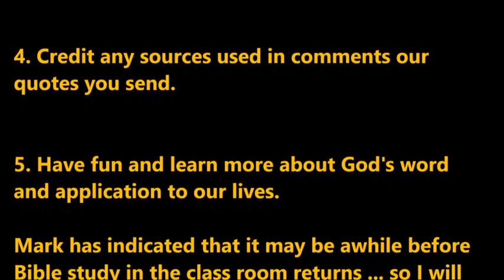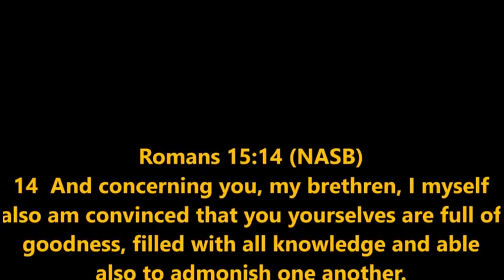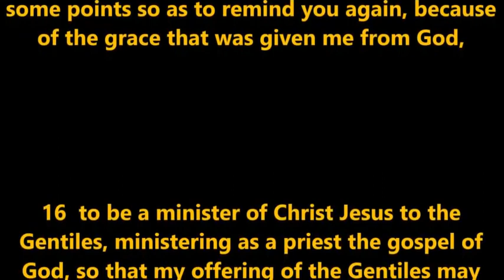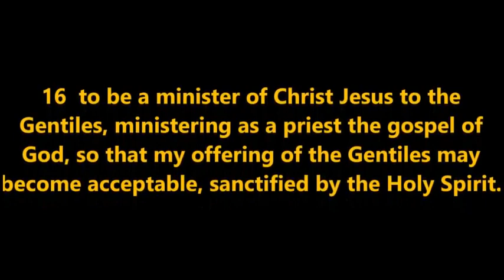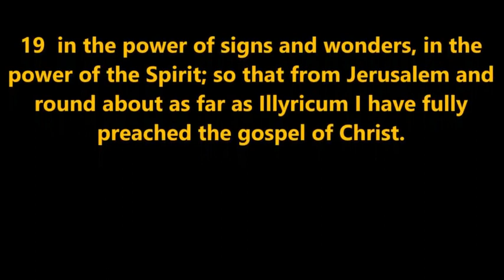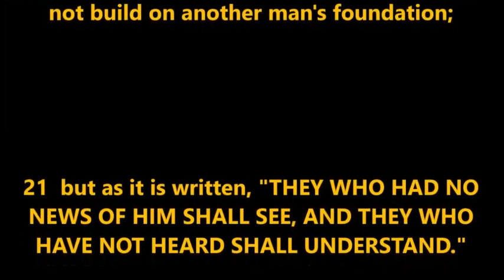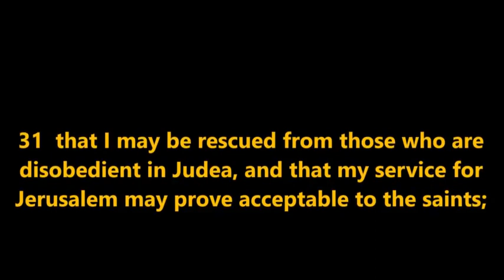FISS 05 31 2020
LANDRUM S.C. BIBLE STUDY